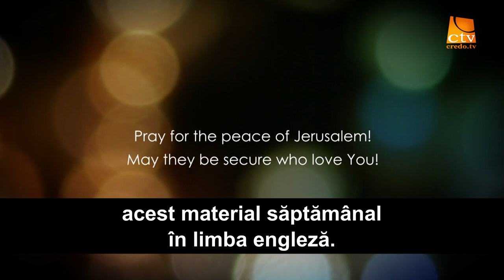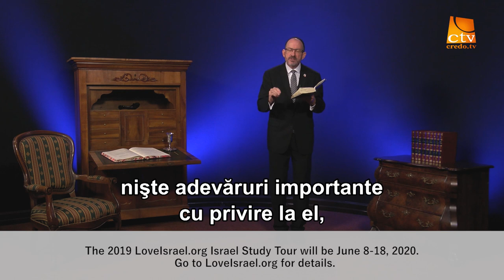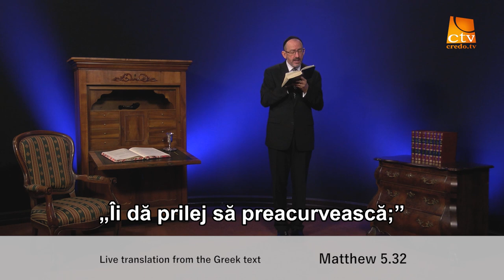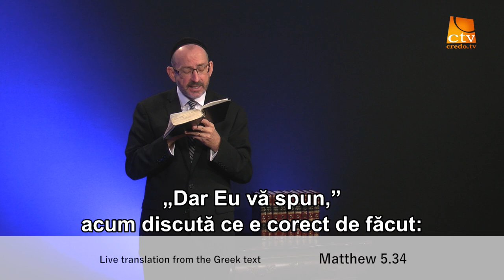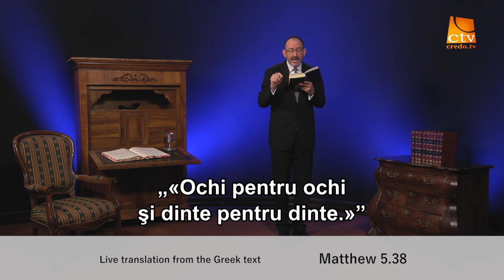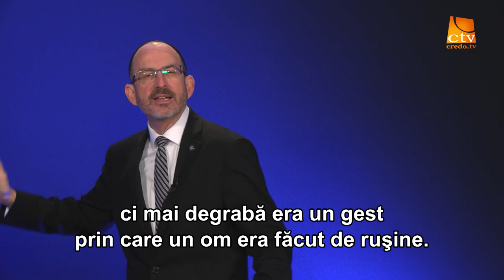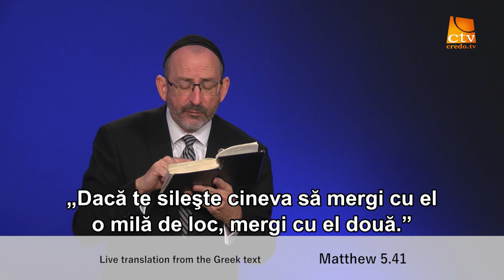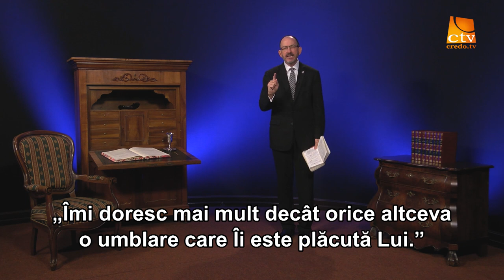208. Love Israel - Matei Cap. 5 (partea 4)